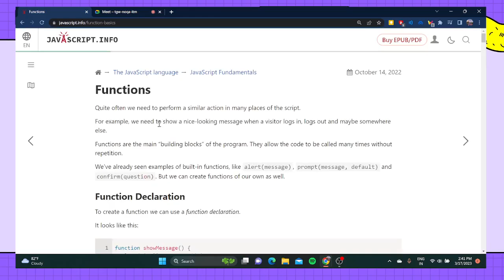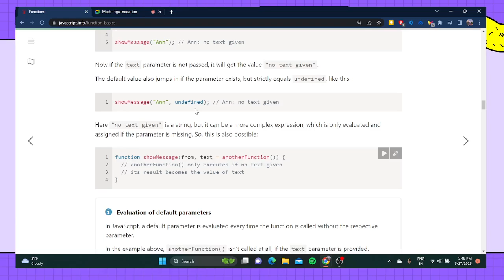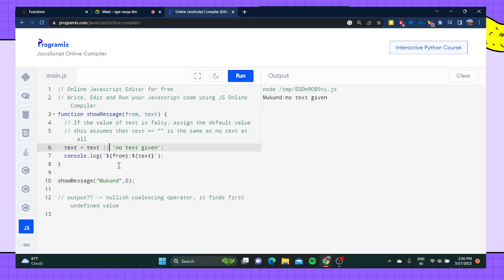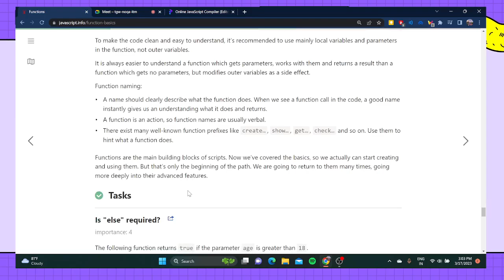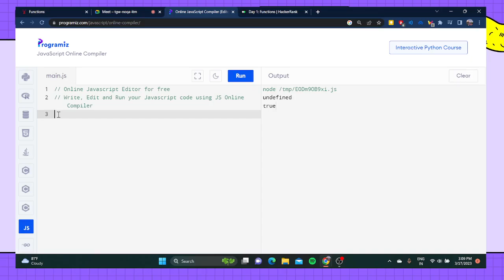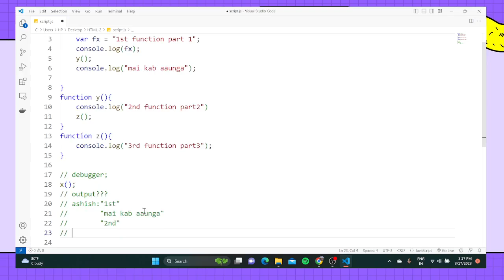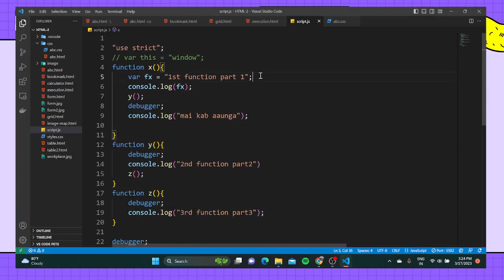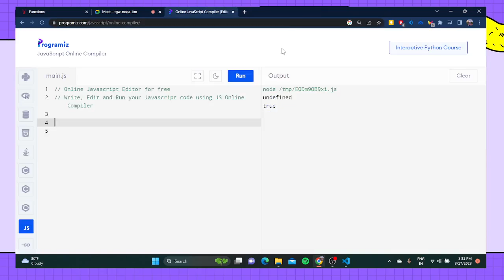Function in JavaScript , Execution Context and Call Stack [ Lecture 5 ]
created by Mukund Shukla